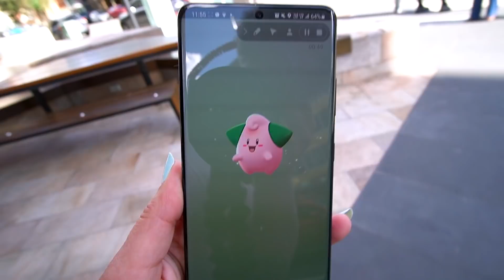NO RAIDS NEEDED! Shiny Swablu Community Day & Mega Altaria in Pokémon GO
Mega Altaria is making its debut appearance in Pokémon GO for Shiny Swablu Community Day! Don't forget to stock up on Swablu candy and Mega Energy to evolve Mega Alraria!

💌 MAILBOX!
ZoëTwoDots
WALLSEND, 2287
NSW Australia

▶ GEAR:
Camera: Sony A6400
Tripod: JOBY Gorillapod
Phone: Samsung S21
Screen Recorder:
Drone: Dji Spark
Editing: Adobe Premiere Pro
Streaming: OBS